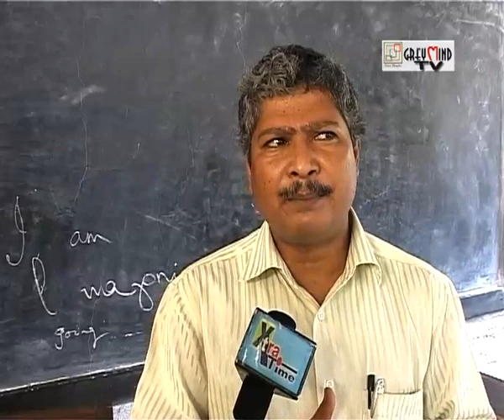THE STORY OF PINKI PRAMANIK: APDR'S VIEW ON PINKI